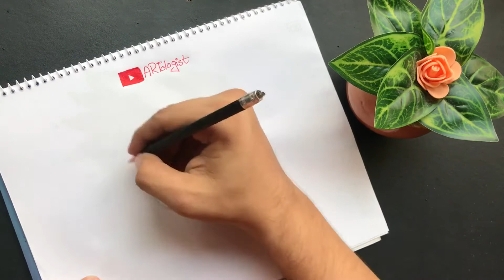How to draw Goku from dragon ball Z-Step by Step video| easy for beginners| ARTologist🇧🇩✏️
🔹In this video i will make it as easy as possible for kids and beginners..and will do step by step drawing for everyone...
🔺How to draw anything easily and colourfull 🌈
♦️Learn to draw cartoons, mandalas,scenarios,kids drawing,satisfying drawing,flowers drawing,sketches,painting, beautiful drawings for free❤️

Learn how to draw Goku from Dragon Ball in this simple step by step narrated video tutorial. I share tips and tricks on how to improve your drawing skills throughout my lessons.

We post lessons from kids cartoons like Pokemon, Cartoon

Network characters, Disney cartoons, Disney and Pixar movies,

Marvel comics, Transformers, PBS Kids, and a many other popular kids movies.

Your support really makes a difference and allows us to continue creating easy drawing tutorials each day. If you have a request you can add it in the comments below and we'll do our best to add it to our incredibly HUGE list.❤️

Thank you for supporting me. you matters most❤️ deeply pleasured☺️☺️